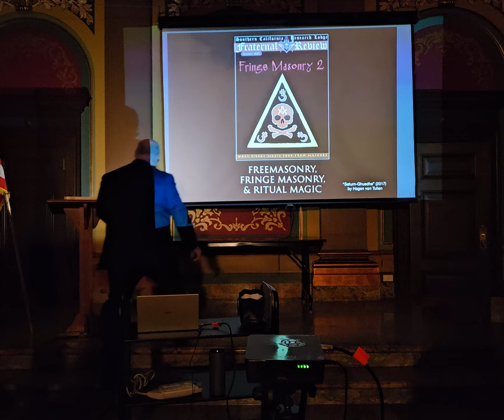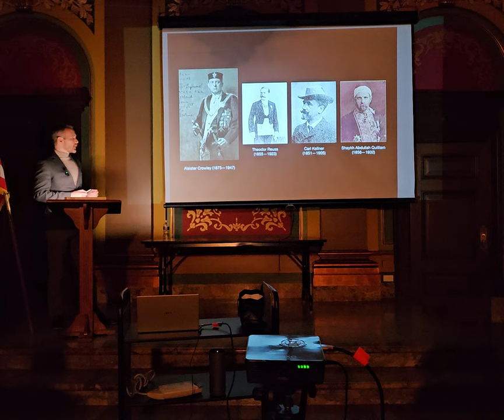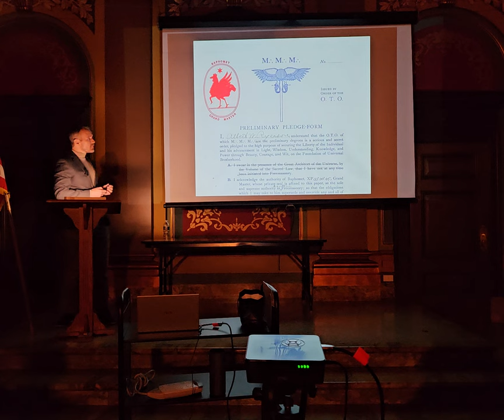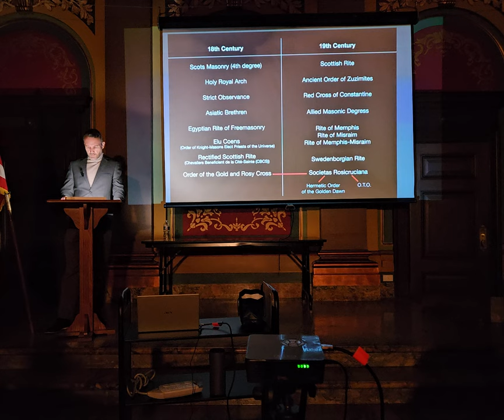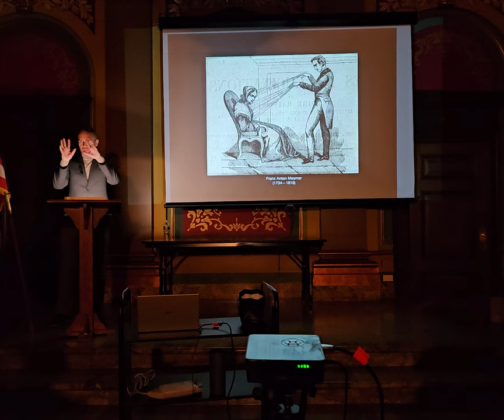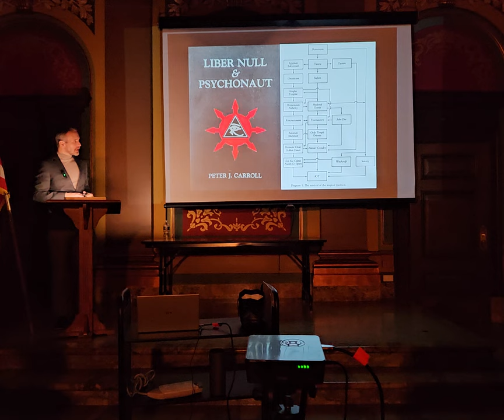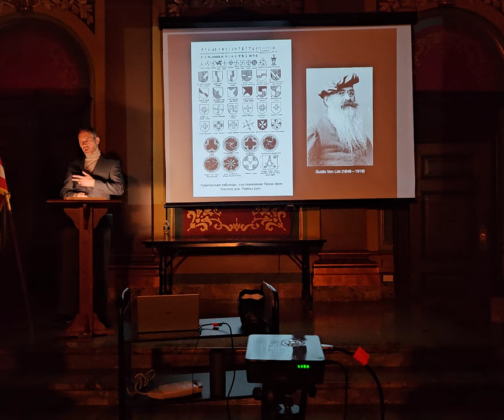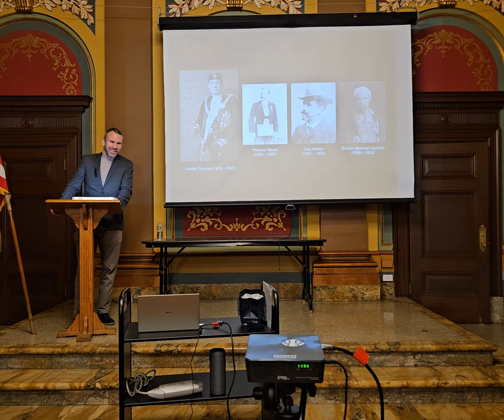Freemasonry, Fringe Masonry,and Ritual Magic! By Angel Millar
The most influential occult Orders of the modern age were either founded by Freemasons or influenced by Masonic ritual. But was this due to a deep insight into the true meaning of the Craft? A subversion of its symbolism and history? Or a simple misunderstanding? Angel Millar explores Freemasonry and related traditions such as the Hermetic Order of the Golden Dawn, the Ordo Templi Orientis, Wicca, Angular Magic, and Chaos Magic.

Angel Millar is the author of The Three Stages of Initiatic
Spirituality and Freemasonry: Foundation of the Western Esoteric Tradition, among
other books. He is also the editor-in-chief of Fraternal Review and a Fellow of the
Philalethes Society.